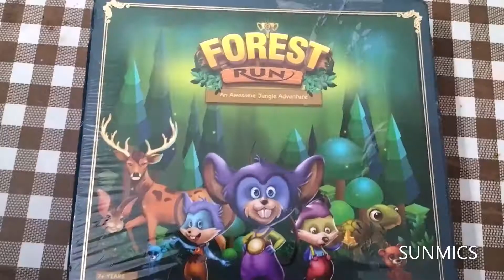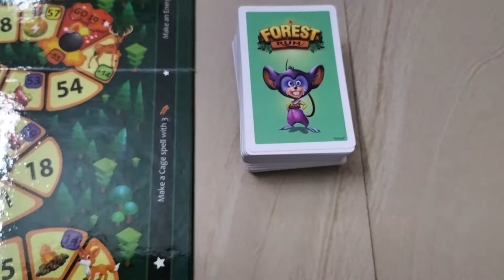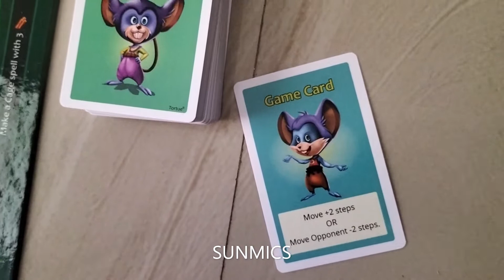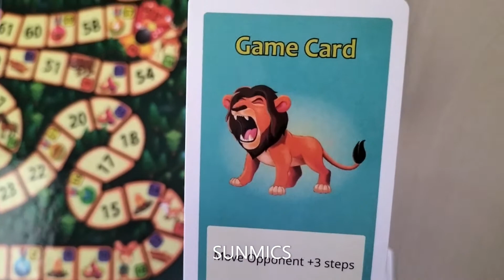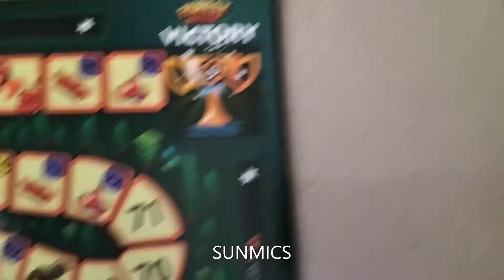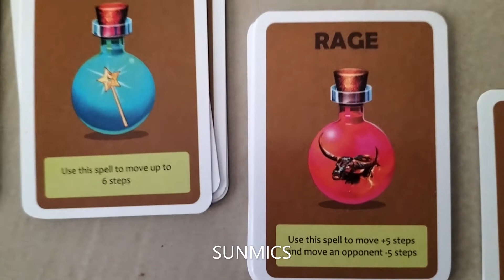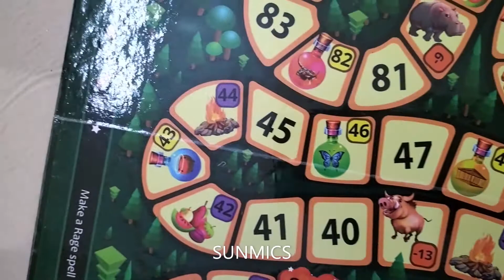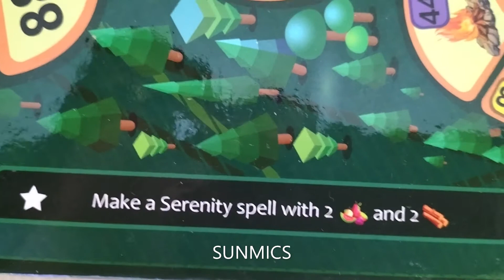FOREST RUN GAME- LETS SEE HOW TO PLAY FOREST RUN GAME RULES SUN VLOG-36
MALAYALAM VERSION FOREST RUN GAME- HOW TO PLAY